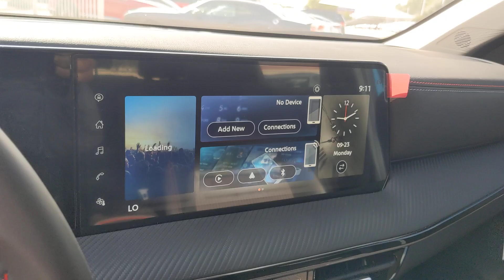2025 Nissan Kicks SR San Antonio, Austin, Houston, New Braunfels, Helotes TX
New 2025 Nissan Kicks SR available at gunnnissan located in 12838 San Pedro, San Antonio, TX, 78216.
Stock#: NT250037 - VIN#: 3N8AP6DA6SL302103

Please mention the stock# NT250037 when you contact the dealership for this vehicle.